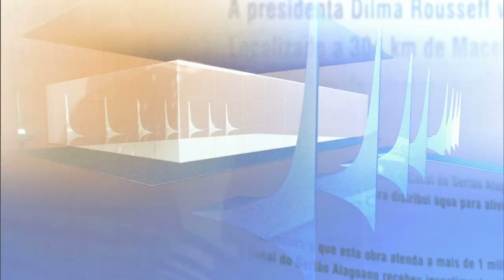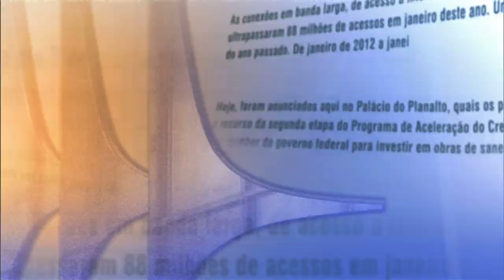Direto do Planalto - 18 de maio